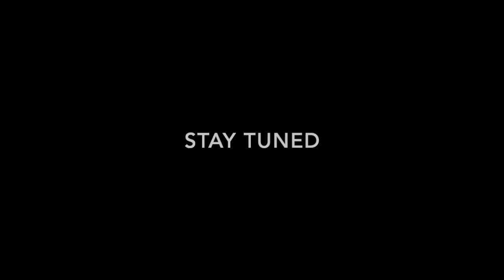STORY trailer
Short story with Chiaki Horita, Hani Sirkis, Kyle Scheurich. Ben Green, Amalia Smith.